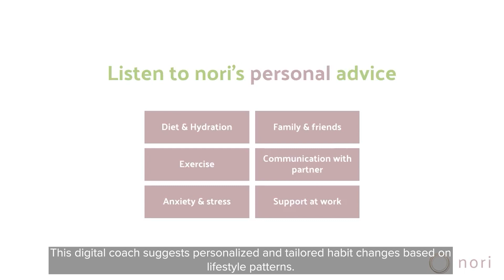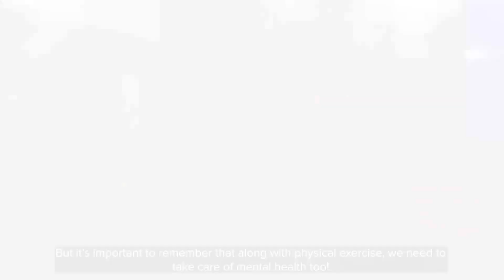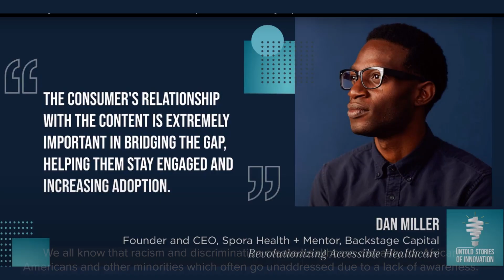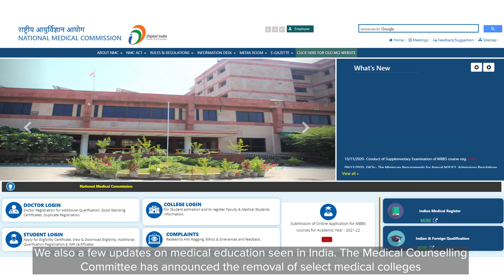Global Healthcare Archives - Episode 15 | 3rd Week of Nov 2020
The whole world is waiting for the Covid vaccine! Meanwhile, Russian vaccine Sputnik and American drugmaker Pfizer revealed positive results of their vaccine’s clinical trials.

Startups in Netherland are making healthcare more accessible! Nori Health is assisting patients with a personal coach while Salvia Bioelectronics is developing a pacemaker for migraine pain relief.

And in India, the Medical Counselling Committee has made a few important announcements. On the other hand, NEET PG 2021 exam has been postponed until further notice. Watch the video to know more about healthcare updates from across the globe.

Reference Links:

1 - The much-awaited Russian vaccine, Sputnik has finally arrived in India after Dr. Reddy’s laboratories got the approval to conduct human clinical trials for the vaccine

2 - Netherland-based digital health company Nori Health has launched an iPhone app that allows patients to chat with coach Nori on improving lifestyle behavior and symptoms such as pain, fatigue, and inflammation

3 - A new study has revealed that people who exercise in the morning between 8:00 a.m. and 10:00 a.m may be less likely to develop cancers

4 - Mental health patients who were given two doses of psilocybin mushrooms along with psychotherapy demonstrated a reduction in depressive symptoms

5 - Netherland-based MedTech startup Salvia BioElectronics has developed a pacemaker to ease the nerves in a patient’s forehead

6 - The Medical Counselling Committee has announced the removal of select medical colleges from the seat matrix of NEET Counselling 2020 for MBBS and BDS admissions

7 - NEET PG 2021 exam has been postponed until further notice

8 - MedML has now intervened to solve this problem with AI-powered products for hospitals and insurance providers